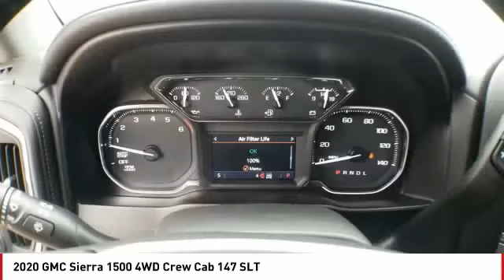2020 GMC Sierra 1500 San Angelo TX G20305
2020 GMC Sierra 1500 4WD Crew Cab 147 SLT

NAV, Heated Seats, 4x4, Back-Up Camera, Onboard Communications System, Satellite Radio, Alloy Wheels, SLT CONVENIENCE PACKAGE. EPA 20 MPG Hwy/15 MPG City! SATIN STEEL METALLIC exterior and JET BLACK interior, SLT trim READ MORE! KEY FEATURES INCLUDE 4x4, Back-Up Camera, Satellite Radio, Onboard Communications System, Trailer Hitch Keyless Entry, Privacy Glass, Steering Wheel Controls, Electronic Stability Control, Alarm. OPTION PACKAGES TEXAS EDITION SLT PREMIUM PACKAGE includes (PCY) SLT Convenience Package, (NZM) 20 Polished aluminum wheels, (BVT) Chrome assist steps and Texas Edition badging. SLT CONVENIENCE PACKAGE includes (A50) bucket seats with (D07) center console, (KQV) ventilated front seats, (A48) rear sliding power window, (UG1) Universal Home Remote, (MCZ) 2 USB ports with auxiliary input and (KA6) rear heated seats, SLT PREFERRED PACKAGE includes (IOT) 8 diagonal Premium GMC Infotainment with navigation, (UQA) Bose Premium Audio System and (K4C) Wireless Charging, X31 OFF-ROAD PACKAGE includes Off-Road suspension, (JHD) Hill Descent Control, (NZZ) skid plates, (K47) high-capacity air filter and X31 hard badge Includes (NQH) 2-speed transfer case, (XCK) 265/65R18SL all-terrain, blackwall tires, (N10) dual exhaust. AUDIO SYSTEM, PREMIUM GMC INFOTAINMENT SYSTEM WITH NAVIGATION AND 8 DIAGONAL COLOR TOUCH-SCREEN, INCLUDES MULTI-TOUCH DISPLAY, AM/FM STEREO Bluetooth streaming audio for music and most phones; featuring Android Auto and Apple CarPlay capability for compatible phones, advanced voice recognition, in-vehicle apps, personalized profiles for infotainment and vehicle settings. Includes greater memory Note: (PZ8) Hitch Guidance with hitch view is included with trim.), ENGINE Horsepower calculations based on trim engine configuration. Fuel economy calculations based on original manufacturer data for trim engine configuration. Please confirm the accuracy of the included equipment by calling us prior to pu